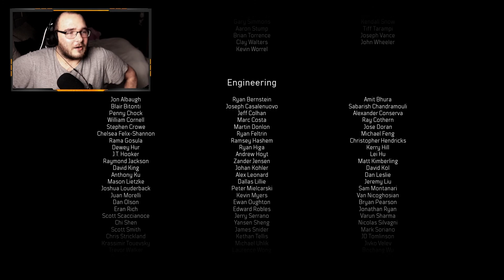Ashes To Ashes | Call of Duty: Cold War (Campaign) - Alternate Bad Ending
After being best with a sour taste in our mouths following the "Good" Ending of Call of Duty: Cold War, I wanted to see if the alternate "Bad" Ending had anything better for us...

This marks the end of the Call of Duty: Cold War let's play. I may have a review coming soon, but in the meantime, thank you for sticking with this series! The next game we'll be playing is Spider-Man: Morals on PS5, starting on April 6th, 2021. See you there!

🔗 Other Links 🔗
► NerdOrDie - Premium Overlays for YouTube & Streaming!
► VidIQ - The Ultimate Addition for Every YouTuber.
► Honey - Join Honey, Save Money!

The best music resource for creators right now. I use them in every video.

BlueNinjar

Thank you for all your love and support, from the bottom of my heart.